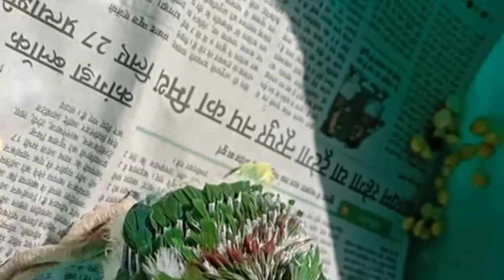Baby Parrot Eating Seeds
thankx for watching.